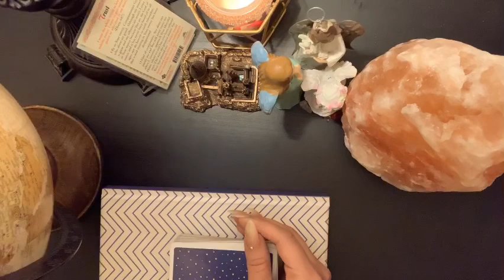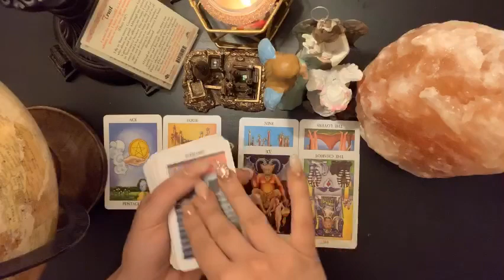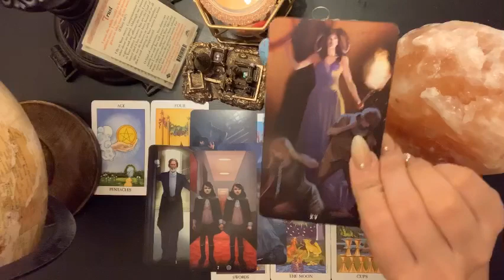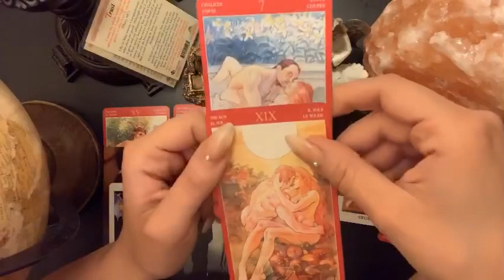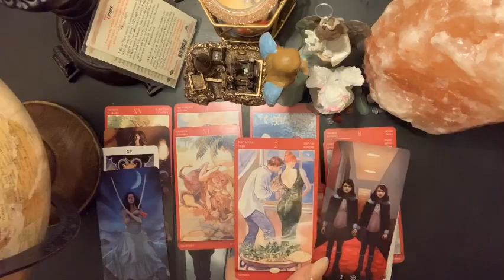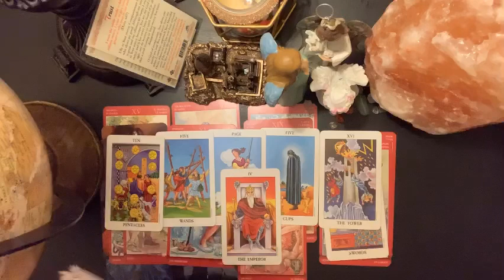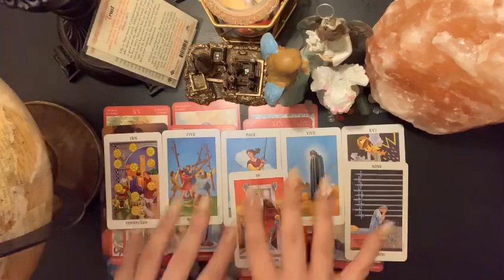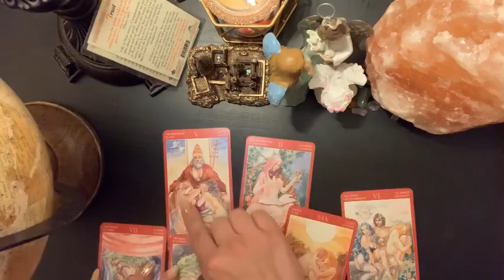📝👼🏻JUDGEMENT DAY IS HERE AND THEY KNOW. IS THAT AN ORB AT :13?! Twin Flame/Soulmate/Tarot Reading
Link for that May 3rd reading. YOUR STORY. Even if it speaks sort of present past tense, time is an illusion so I just realized it was the entire story until now. I had no clue. They blinded me until today. What can I say? We all got secrets, including me 💜👼🏻👼🏻👼🏻👼🏻

For further info on how to book you can also view my how to book YouTube video.

⏰💜Please allow time for an e-mail response. Usually 24-72 hours but if longer, please be patient. You are never forgotten and always appreciated 💜

🌠🌠🌠 CLAIRWEIRDO. CLAIRVICTORIA 🤔 Very down to Earth yet far up away from Earth kind of reader. 3rd generation psychic medium from birth. This is innate and part of me my entire life so my services are not limited to Soul Connection Readings.

Couldn’t do this without my Angels 👼🏻

The “other” stuff. Because it’s YouTube after all. 📖

18 and over only including personalized readings. I am not responsible for any actions taken by viewers or third parties because of my readings. I am not responsible for any legal, health related, financial, emotional, physical, or any action taken of any sort or taken towards you because of information received during my readings and the messages shared by me through me. View at your own discretion.💜